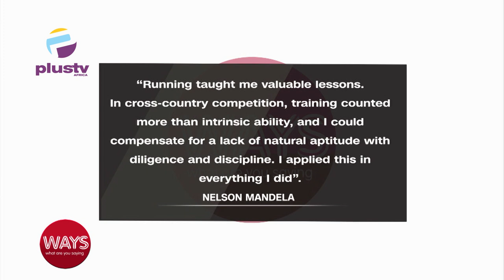Upskilling To Remain Relevant In The Modern Business World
Omolade Alex Olabisi, ICS Outsourcing Team Lead, Accounts, And Alero Boyo, Sales And Partnerships Lead At Bumpa Joined Us To Discuss